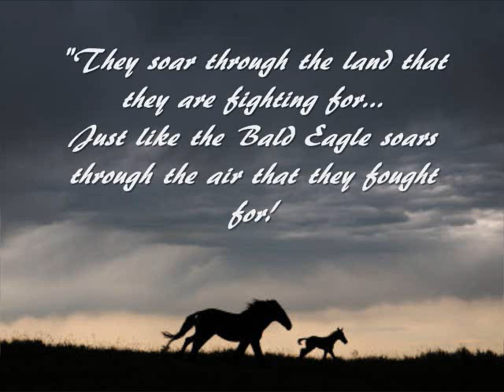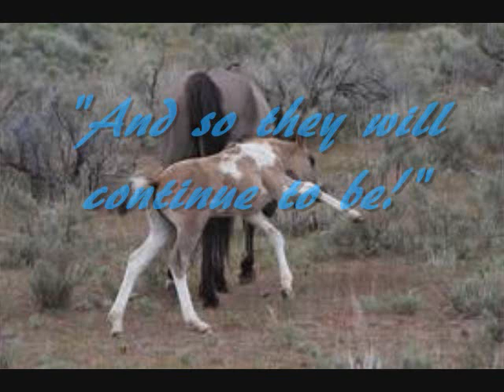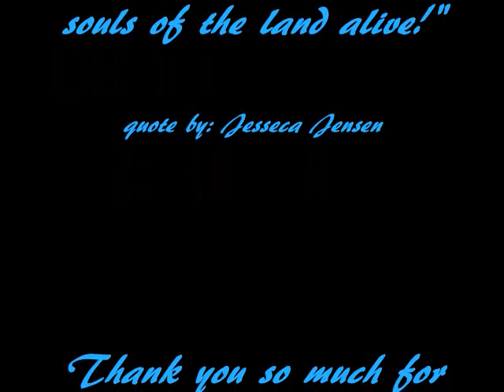The Wild Mustangs